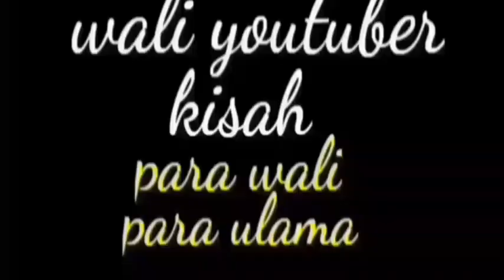doa ibu durriyat seperti doa para wali cepat dikobul